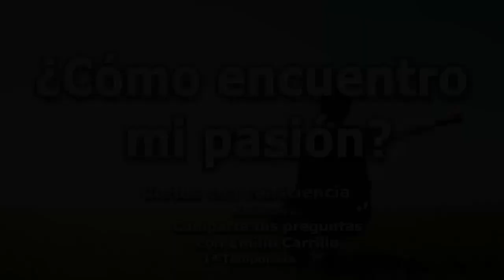¿Cómo encuentro mi pasión? - Cortos con consciencia de "Preguntas a Emilio Carrillo"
Los cortos con consciencia de la Fundación Espató recogen los mejores momentos de todas nuestras series.

Hoy "¿Cómo encuentro mi pasión? ", de la serie "Preguntas a Emilio Carrillo".

Puedes seguirnos en la página de Facebook de la Fundación Espató